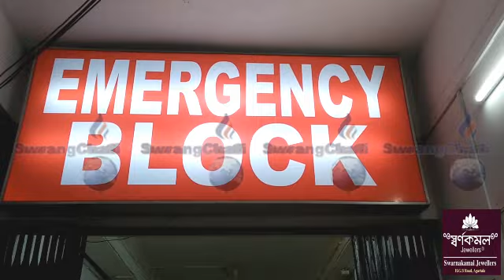Tom Tom bai Truck Malkhung Thuthailaikha # Thwina Thangnao Sogwikha Tom Tom Mothornai